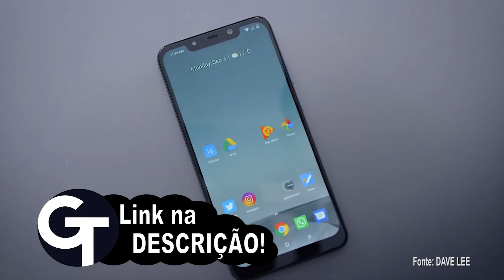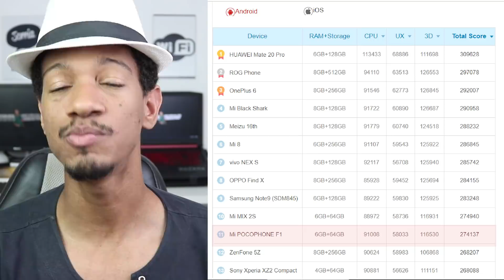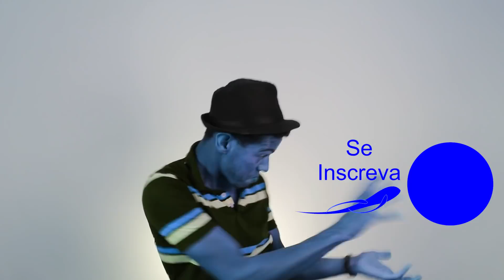POCOPHONE F1 TEM PROBLEMAS! O que eu gostei e não gostei do XIAOMI Pocophone F1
A Xiaomi lançou um flagship com Snapdragon 845 com um preço bom e barato, temos também câmeras incríveis,  bateria poderosa e um resfriamento liquido para que o seu pocophone F1 aguente varias horas de jogatina sem esquentar demais.

✅Melhor SmartWatch Custo Beneficio de 2020
✅Melhor Tablet Custo Beneficio de 2020

👇Link da PROMOÇÃO BLACK FRIDAY👇
🙌BLACK FRIDAY NA CHINA

    5K   inscritos  🎯
  10K   inscritos  🎯
  50K   inscritos  SORTEIO DE 3 PRODUTOS
100K  inscritos  SORTEIO DE 5 PRODUTOS
500K   inscritos  MEGA SORTEIO
  1Mi   inscritos  SUPER MEGA SORTEIO